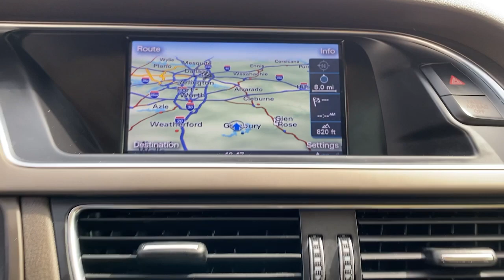2014 Audi A5 Granbury, Fort Worth, TX EA017939H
EXT_COLOR] Used 2014 Audi A5 available in Granbury, Texas at Shottenkirk Hyundai. Servicing the Fort Worth, TX area.
2014 Audi A5 2.0T Premium Plus - Stock#: EA017939H - VIN#: WAULFAFR6EA017939

Shottenkirk Hyundai
4960 East Highway 377

Clean CARFAX. 20/29 City/Highway MPGbrbrGlacier White 2014 Audi A5 2.0T Premium Plus 2D Coupe quattro 8-Speed Automatic with Tiptronic 2.0L 4-Cylinder TFSIbrbrbrAwards:br  * 2014 KBB.com 10 Best Certified Pre-Owned Luxury Cars Under $30,000   * 2014 KBB.com Best Resale Value Awards   * 2014 KBB.com 5-Year Cost to Own Awards   * 2014 KBB.com 10 Best Luxury Cars Under $40,000brbrAt SHOTTENKIRK HYUNDAI located in Granbury, TX all of our Pre-Owned vehicles go through a 100 point plus inspection. The oil and filter are changed, complete brake inspection, tire rotation, safety inspection, and all fluid levels are topped off. If we find anything that needs attention, we address the issue and fix it. So, buy with confidence that you are getting a quality vehicle. Trade-ins are always welcome. We offer financing from over 25 lenders and credit unions locally and nationally.